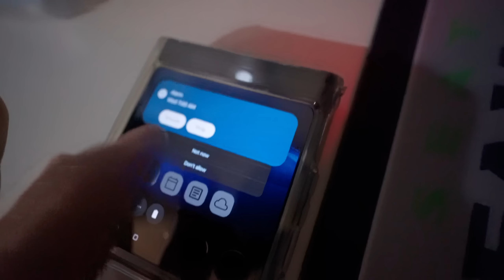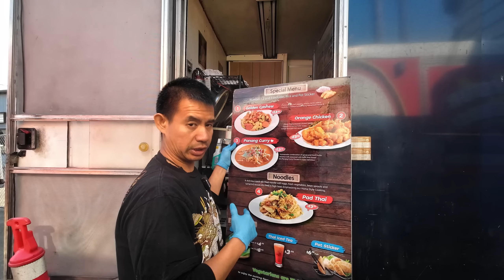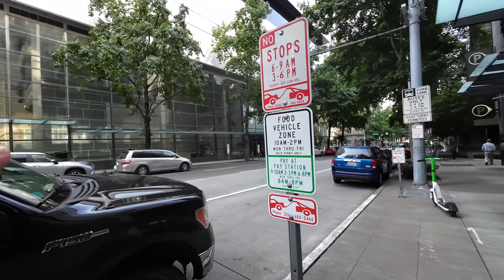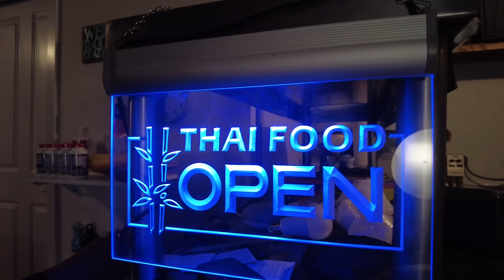วันที่รอคอย มาถึงแล้ว [ฟู้ดทรัคไทยในอเมริกา] I DJUNG TV EP.319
และแล้ววันนี้ก็ได้มาถึงครับ วันที่ผมและภรรยามีรอยยิ้มครับ
แชร์ประสบการณ์รถฟู้ดทรัคในอเมริกากับช่องของเรา @Djungtv
ฟู้ดทรัคไทยในอเมริกา Seattle WA

ขอบคุณทุกกำลังใจที่ส่งมาให้ครอบครัวของเราครับ 🙏

มีข้อสงสัย ปรึกษาปัญหาเกี่ยวกับรถฟู้ดทรัคและเรื่องอื่นๆ เขียนมาพูดคุยกันได้นะครับ
ตอนนี้เรามีเฟซบุคแล้วนะครับ
และเราก็มี Line แล้วด้วยนะ    👉Line ID : djungtv